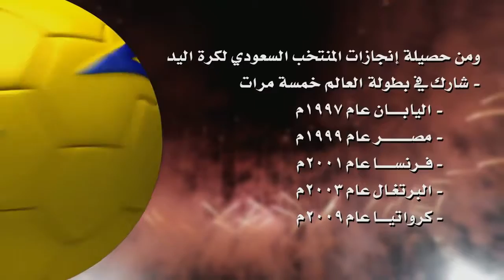Documentary Film for The 15th Asian Handball Championship Jeddah 2012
The 15th Asian Handball Championship   Jeddah 2012

Production by Promax
Professional Company Ltd.